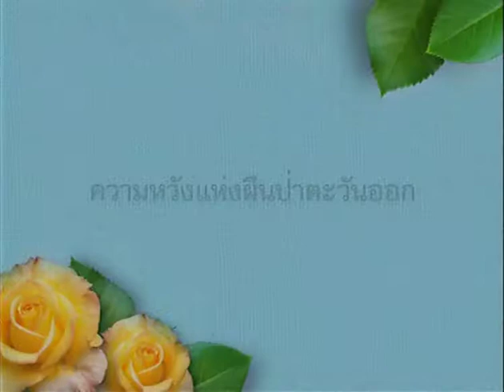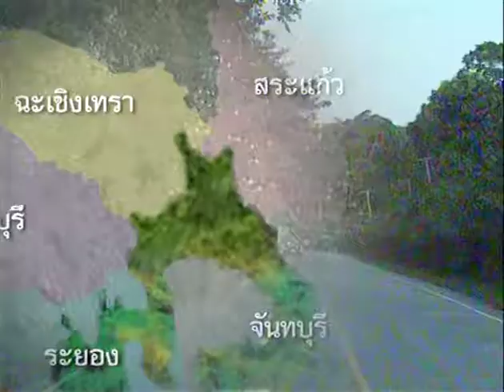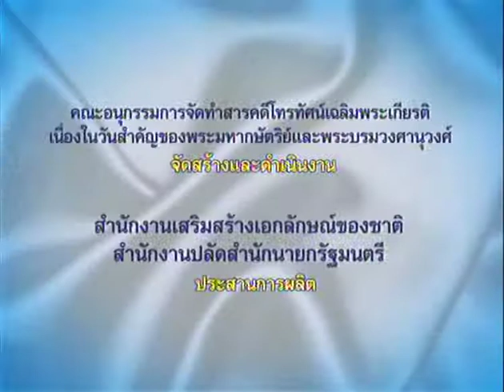ep.26 ความหวังแห่งผืนป่าตะวันออก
สารคดีเฉลิมพระเกียรติสมเด็จพระนางเจ้าฯ พระบรมราชินีนาถ
เนื่องในโอกาสพระราชพิธีมหามงคลเฉลิมพระชนมพรรษา 80 พรรษา
12สิงหาคม 2555
ชุด "สานสายใยแผ่นดิน"